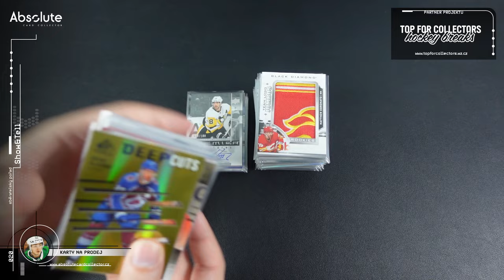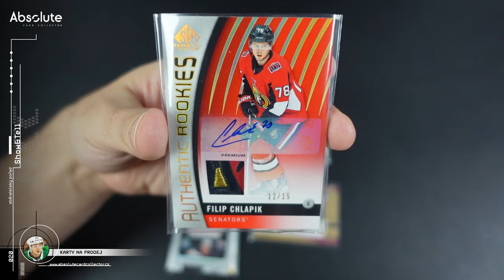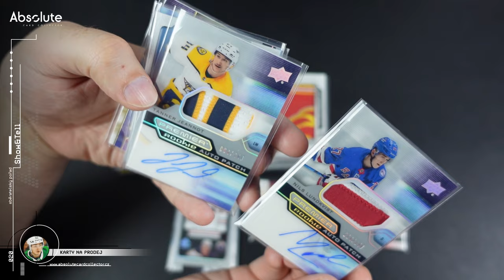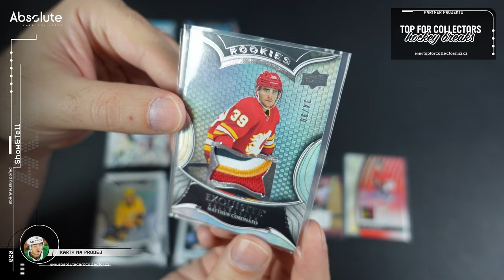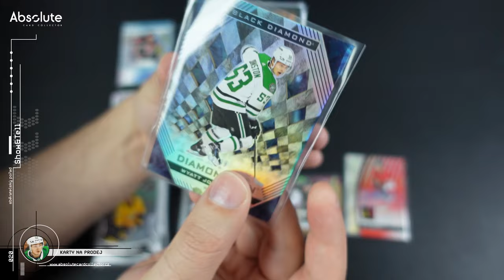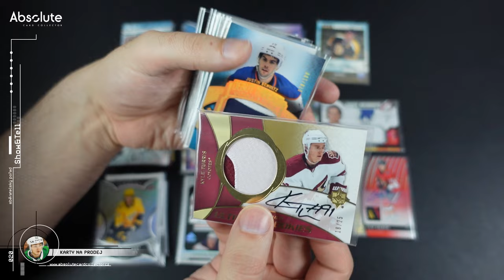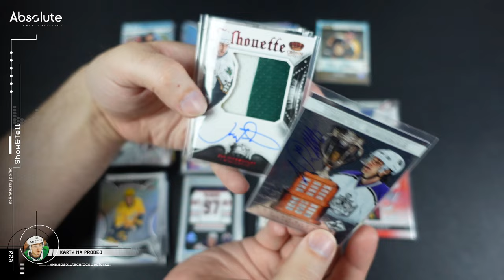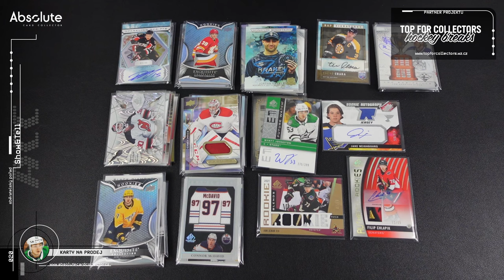Nové karty na prodej: Mladé hvězdy a karty z nových produktů!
Je správný čas prodávat mladé hvězdy z Dallasu? Rozhodl jsem se pustit některé "investiční" sbírky, mezi kterými jsou i Jake Oettinger a Wyatt Johnston. Ti aktuálně ukazují své kvality v playoff. V dalším Show&Tell se podíváme i na další pěkné kousky z nových sérií, které jsme přidali do nabídky.

SOUTĚŽ O BOXY NA KVĚTEN + dárky od partnerů
Tento měsíc rozdáváme symbolicky 2 boxy reprezentačních karet (Legendary Cards Expectations - Road to the Prague 2024 Collectors box). Za tento měsíc navíc pro vás máme dárky i od partnerů  @sberatel_karet a @topforcollectors . Co udělat pro účast v soutěži?

Použitá hudba ve videu:

Intro:
Music from Uppbeat (free for Creators!)